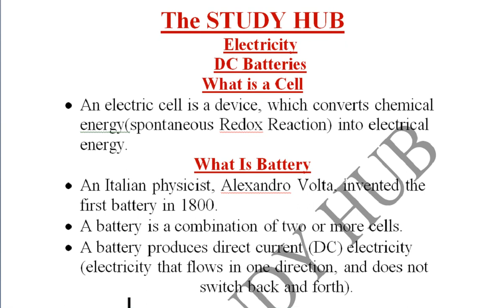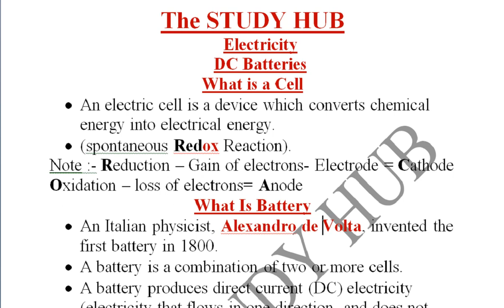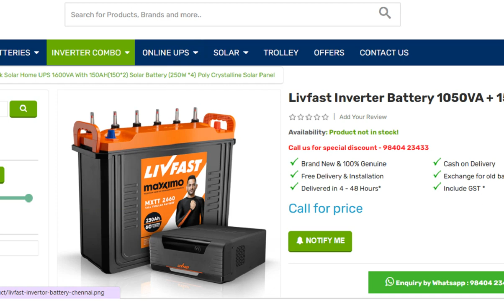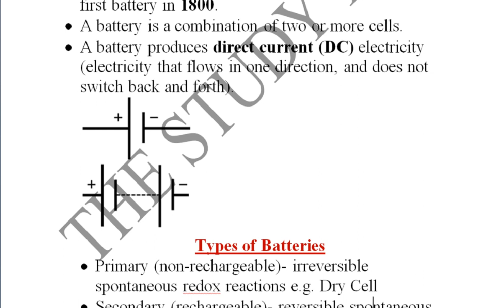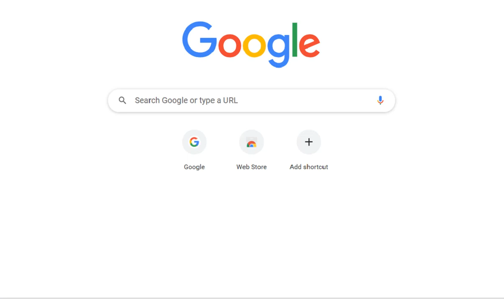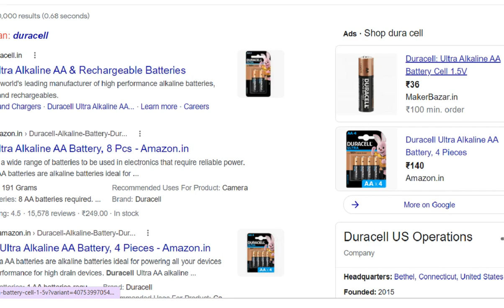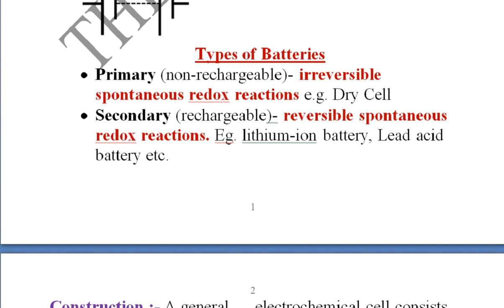DC Batteries Part I Electricity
dc motor
shorts
how to make remote control car
life hacks
dc motor projects
diy
battery
solar
electric
review
electricity
battery technology
remote control car
inventions
dc motor project
dc motor invention
nbc4
news4
washington dc
voltage booster
news
dc motor experiment
alternative energy
solar power
off grid
solar battery
big battery
bigbattery
diy volts
diyvolts
channel short video
how to make gear motor
how to make dc motor
science project aasan
hindi science experiment
science ke experiment video shot
indian science experiment
aasan experiment
how to make dc gear motor se banaya gaya ek aisa project jo hamesha kam aaega hindi
amazing experiment batteries and dc motor
battery with dc motor power test
rack battery
science experiments with dc motor and batteries
nbc washington
nbc
lithium-ion batteries
news4 i-team
[ environment
local ]
[ dc
voltage booster kaise banaye
voltage booster circuit diagram
voltage booster circuit
voltage booster 5v to 12v
dc to dc boost converter
buck boost converter
boost converter in hindi
boost converter design
boost converter circuit
boost converter
voltage booster price
voltage booster kaise banaen
voltage booster 3v to 12v
science ]
how to make voltage booster at home
dc voltage booster module
3.7v convert to 50v dc voltage booster
karachi
javed pakistani vlogs
javed sahito
bike dry battery price in pakistan
ac/dc fan price in pakistan 2024
dry battery for ups
wholesale price dc accessories
long battery backup
battery charger price in karachi
bike dry battery
long dry battery price in karachi
dry batteries price in pakistan today 2024
emergency lights
rechargeable fan & lights
battery charger
dry batteries price in pakistan 2024
building a battery bank
how to combine batteries
connecting 12v batteries in series
monster battery bank
combining 12v batteries
ampere time
litime
beat the bush
beatthebush
fire
financial independence
personal finance
capasitor dc power motor
how to connect capacitor with dc motor?
can a capacitor damage a motor?
can capacitor increase motor speed?
what kind of motor needs a capacitor?
why capacitor is not used in dc
can a capacitor power a dc motor?
can a capacitor power an electric motor?
why put a capacitor across a dc motor?
which capacitor is best for dc motor?
can dc flow through a capacitor?
virginia
maryland
tech
washington
inverter battery
nbc 4 washington
inverter
electromagnet kaise banaen
9 volt battery project
how to make electromagnet
making electromagnet
making electro magnet 🧲 || how to make electro magnet
shortsfeed
fan
idea
how to make fan
how to make usb fan
diy dc motor fan || making usb fan
dc motor life hack
best inverter battery for home
gear motor project
gear motor
electronic project
how to make winding machine
making useful gadget || amazing project using dc motor
bagdad battery
al-air battery
lead acid battery
hoemmade battery
green energy
working principle of a battery
how does a battery work
metal oxide battery
trending
li-ion battery
new invented batteries
new generation batteries
type of batteries
new invention
free energy battery
about free energy
free energy generator
free energy
making diy battery
making battery
diy battery
how to make dc motor car
aaa duracell battery
aa duracell battery
remote cell
dc motor table fan
duracell battery vs ordinary zinc battery drain test
ishu experiment
duracell battery vs eveready battery
duracell power bank 20000mah
duracell
duracell battery
duracell power bank
775 dc motor projects
project with dc motor
4 dc motor projects
5 dc motor projects
dc motor project ideas
12v dc motor project
new project
electric motor
dc motor lifehacks
motor dc
12v dc motor
motor hacks
projects
great ideas for dc motor
dc motor fan
motor project
project
top dc motor projects
motor projects
motor
dc motor life hacks
dc motor fan project
dc motor hacks
dc motor ideas
best inverter battery
how to charge 9 volt battery
9v battery
how to charge 9v battery with mobile charger
9v battery hack
9v battery charger
how to charge 9v battery
best
tools
milwaukee m18
milwaukee m12
home depot
china
scam
are ebay milwaukee batteries real or fake
are amazon milwaukee batteries real or fake
fake m18
counterfeit
ebay
awesome
cheap lifepo4
diy solar
will prowse
off grid solar
how to choose battery for inverter
electric battery
munro battery teardown
battery pack
battery module
battery cell
batteries
ev battery
design
lean design
insight
inverter battery connection
benchmarking
electric vehicle
munro
sandy munro
bev
ev
maker
make
building
build
best inverter for home
campervan
camper
trip
road
baja
experiment
science
engineering
powered
best inverter battery for home in india
exide inverter battery
save
upcycling
recycling
water
mexico
inverter battery price
hacker jp
remote control gadi
inverter with battery
diy projects
remote control making
rc car making
remote control